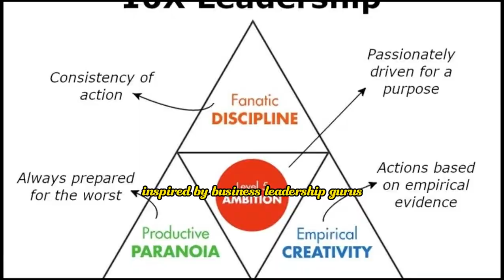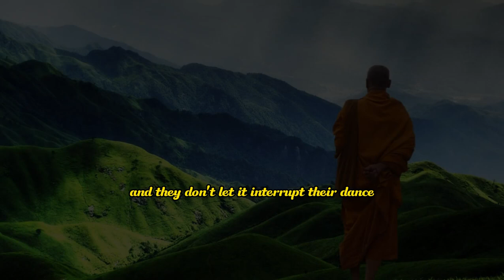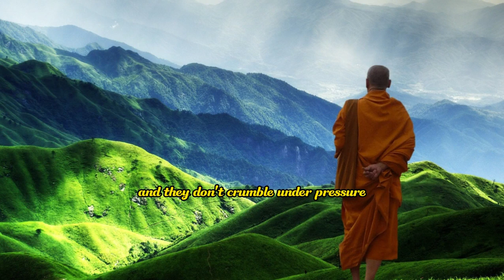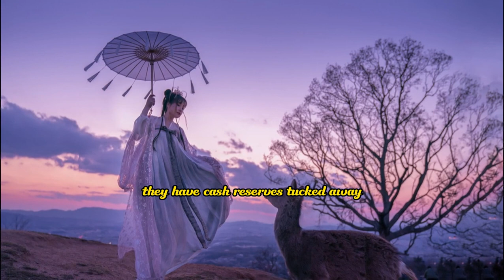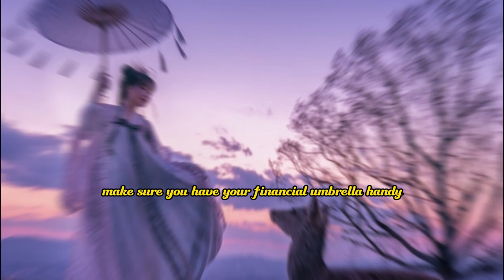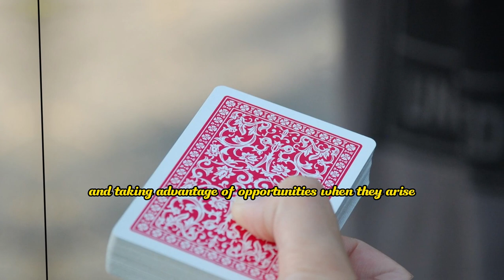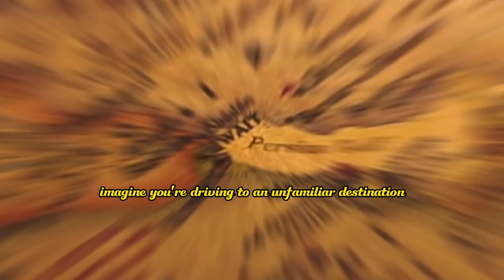10 Secrets to Build Timeless Enterprises | 'Great by Choice' Insights.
Welcome to the ultimate guide to navigating the turbulent seas of the business world. In this video, we embark on a transformative journey, delving into Part 1 of "Mastering Business Uncertainty: 10 Secrets to Build Timeless Enterprises," powered by the profound insights from Jim Collins and Morten T. Hansen's book, "Great by Choice."

intro 0:00
Be the captain of your ship 00:59
Discipline 02:02
Stay calm and make decisions 03:14
Embrace Constraints 04:17
Adopt a steady Eddie approach 05:17
create a money umbrella 06:07
choose fire prevention, not firefighting 7:06
Create your own luck 07:53
The 20 Mile March 08:38
the zoom-out/zoom-in concept 09:30
Outro 10:15.

🌟 Unveiling the Power of Uncertainty: 🌟

"In the world of business, the only certainty is uncertainty." This powerful quote serves as our guiding star throughout this exploration. We dive headfirst into the turbulent waters of business, where change is the only constant. But here's the kicker: we'll show you how greatness is not a matter of chance; it's a matter of choice.

💡 The 10 Secrets to Business Greatness: 💡

We'll dissect the wisdom of 'Great by Choice' and reveal the ten secrets that transform uncertainty into an opportunity. From the captaincy of your business ship to embracing constraints, creating your own luck, and mastering the art of discipline, each secret is key to building a business that stands the test of time.

🚀 Inspiration, Knowledge, and a Dash of Humor: 🚀

But this isn't your average business lecture. It's a rollercoaster ride of inspiration, knowledge, and a sprinkle of humor. We'll keep you engaged and entertained as we unravel the blueprint for building timeless enterprises.

🔥 Your Path to Business Excellence: 🔥

So, whether you're a seasoned entrepreneur or just setting sail on your business voyage, this video is your compass, your map, and your key to mastering business uncertainty. Join us as we choose greatness in the face of uncertainty, showing that success is not a matter of chance but a matter of choice.